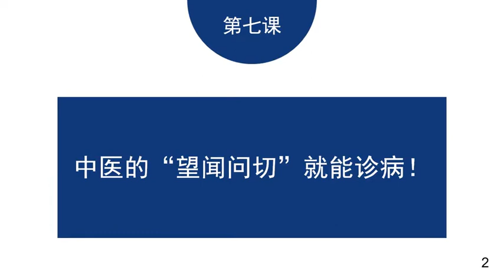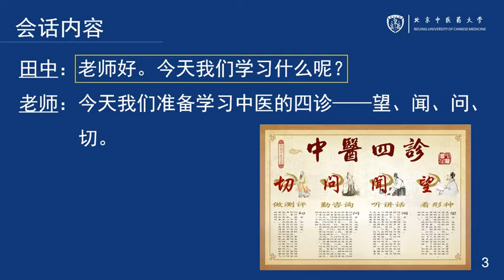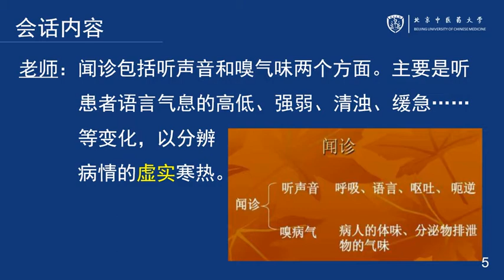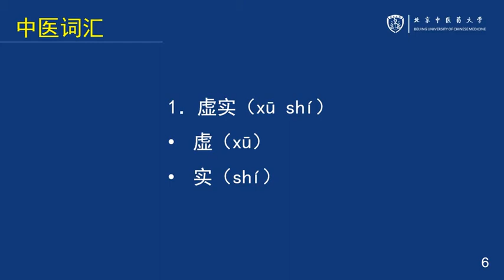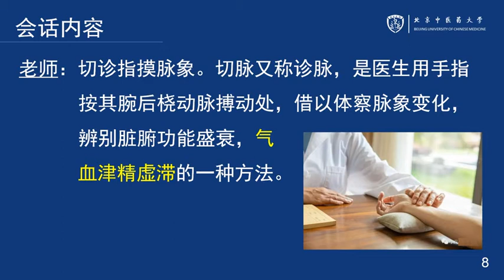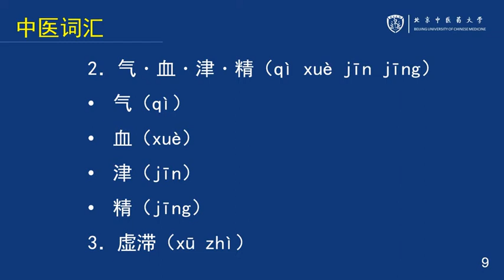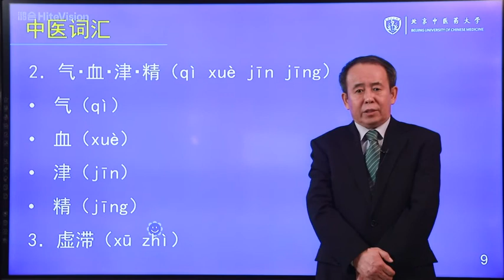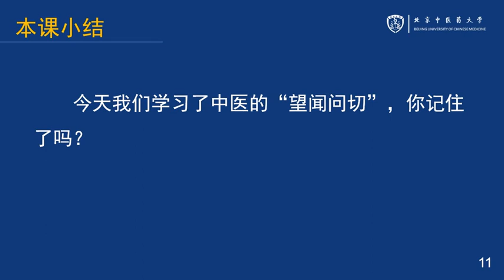第7課: 中医の「望・聞・問・切」だけで病気を診察できます 包殿国 第七课 中医的“望闻问切”就能诊病！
► Full Playlists "北京中医薬大学「漢語橋」――中日交流オンライングループへようこそ。北京中医药大学中日交流线上团组"